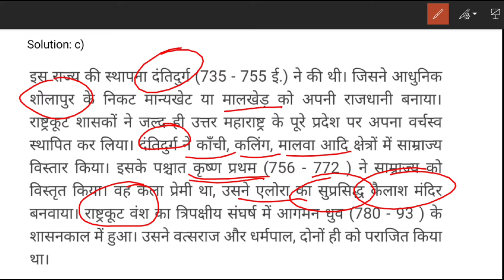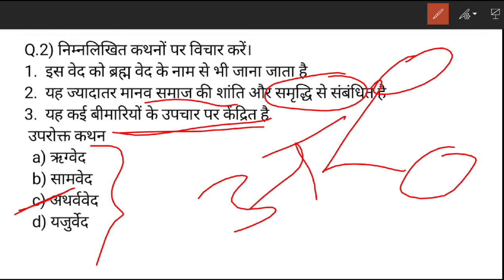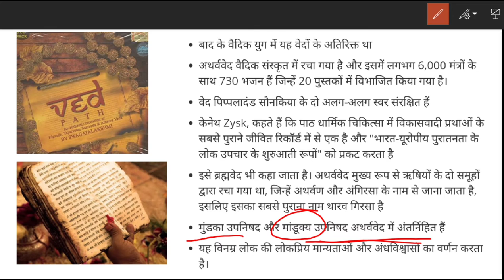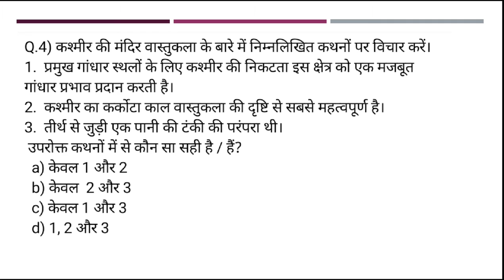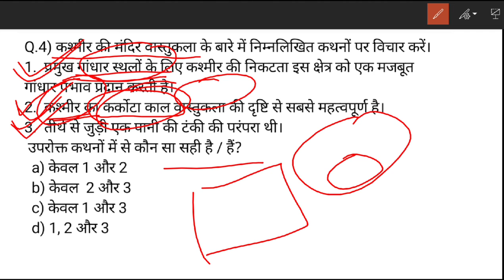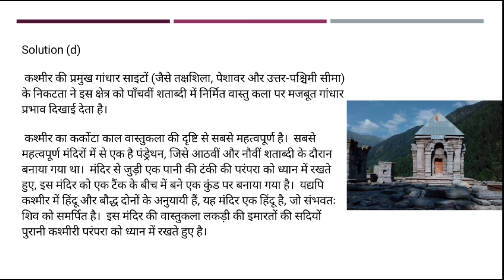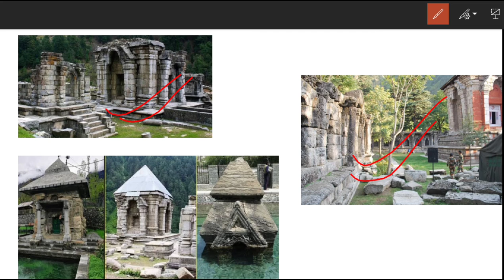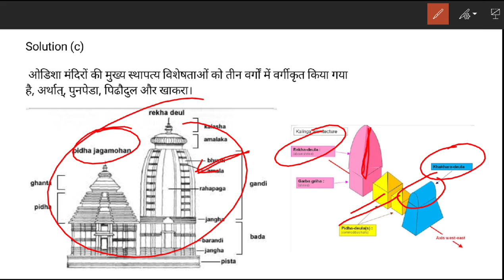Prelim special Daily static MCQ/कला संस्कृति के महत्वपूर्ण प्रश्न/IAS/PCS/MCQ in Hindi/N. S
Pdf for curr affair MCQ day 17

Today's pdf link available tomorrow

👉PIB, AIR, Yojana By AAP IAS :
👉All Lecture-Polity & Constitution:

INSTRUMENTS I USE FOR RECORDINGS :
👉My Writing Paid:
👉My Mike:
👉My Laptop:

UPSC
CIVIL SERVICES EXAM
CIVIL SERVICES
UPSC IAS Syllabus
UPSC Syllabus
UPSC Online
UPSC Exam
UPSC CSE 2020
Civil Preparation
UPSC Preparation
UPSC Motivation
UPSC Online
Crack IAS
Crack UPSC
UPSC FPFO
EPFO 2020